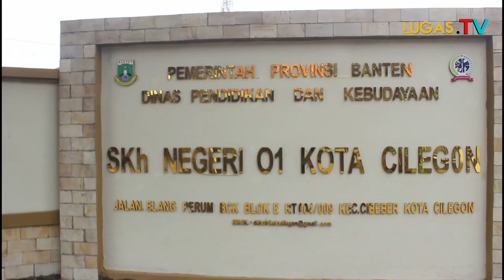Guru Sekolah Khusus Negeri Satu Cilegon Berharap Perda Disabilitas Disahkan